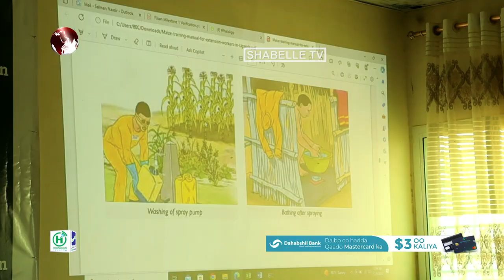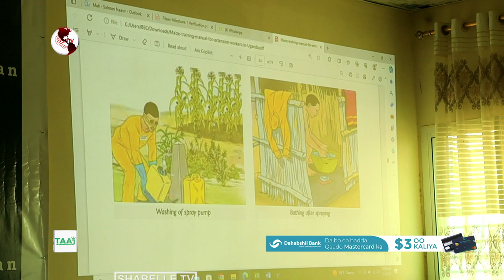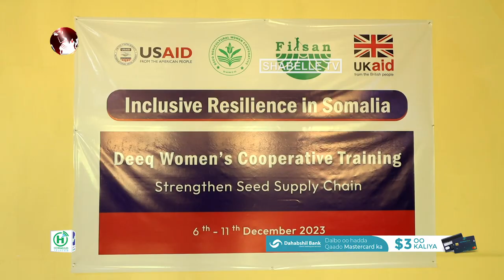Shirkadda Abuurka Filsan oo tababar ku saabsan Abuurka casriga ah u qabatay haweenka..............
Shirkadda Abuurka Filsan oo tababar ku saabsan Abuurka casriga ah u qabatay haweenka iskaashatada beeraleyda Deeq.